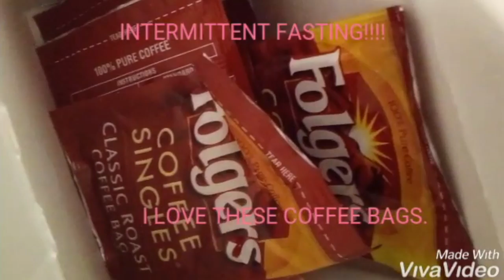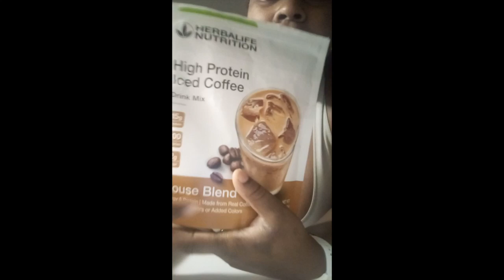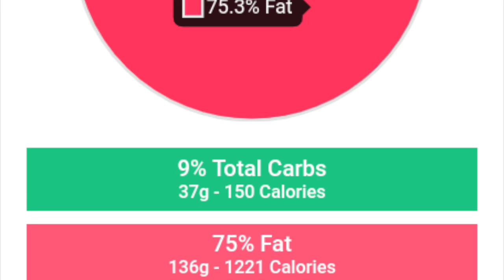KETO DIET DAY 8 MEASUREMENTS & MACROS +A PICTURE OF MEALS OF THE DAY!!!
IT'S BEEN 8 DAYS ON THE KETO DIET I HAVE LOST 6.8 POUNDS SO FAR. I AM SUPER PROUD OF MYSELF!!!